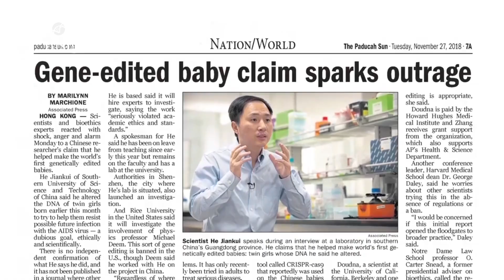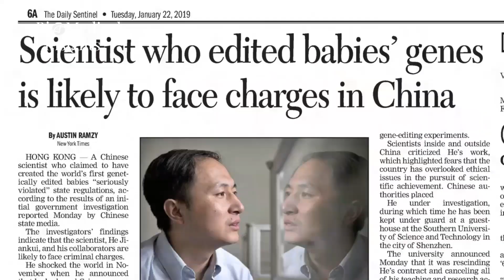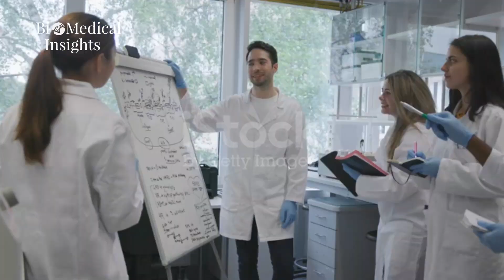How Superhuman Babies were Created in a Chinese Lab with CRISPR-Cas9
Is the CRISPR baby controversy the start of a terrifying new chapter in gene editing?
The step toward genetically tailored humans was undertaken in secrecy and with the clear ambition of a stunning medical first.
The birth of the first genetically tailored humans would be a stunning medical achievement, for both He and China. But it will prove controversial, too. Where some see a new form of medicine that eliminates genetic disease, others see a slippery slope to enhancements, designer babies, and a new form of eugenics.
The health ministry has also banned the researchers from ever working with human reproductive technology again, and the science ministry has banned them from applying for research funding, according to Xinhua.

When Chinese researchers first edited the genes of a human embryo in a lab dish in 2015, it sparked global outcry and pleas from scientists not to make a baby using the technology, at least for the present.

It was the invention of a powerful gene-editing tool, CRISPR, which is cheap and easy to deploy, that made the birth of humans genetically modified in an in vitro fertilization (IVF) center a theoretical possibility.

What finally happened to the scientist and the babies?